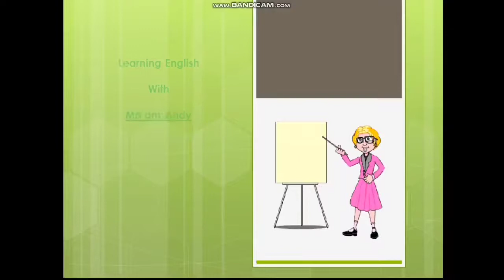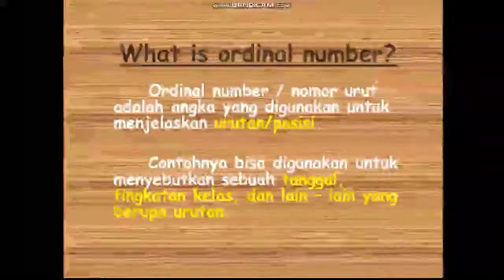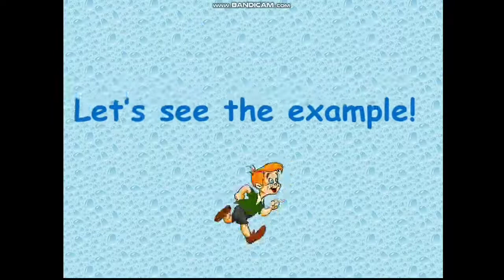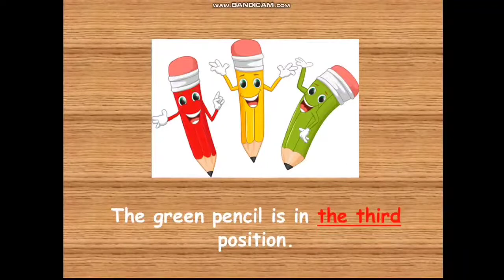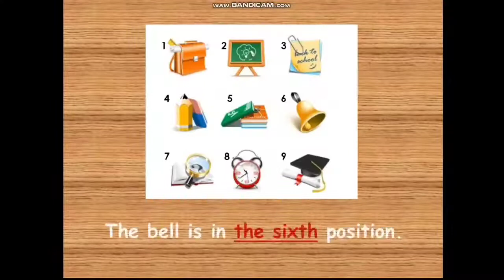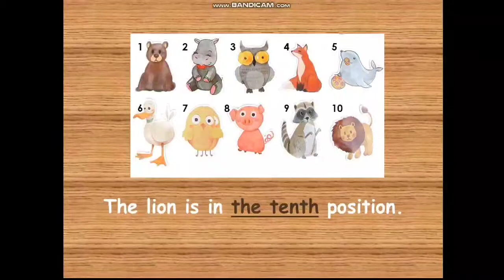MATERI BAHASA INGGRIS KELAS 2 | THE ORDINAL NUMBERS 1st-10st